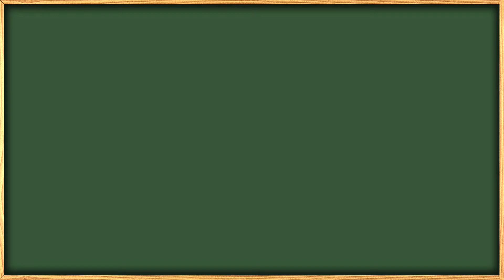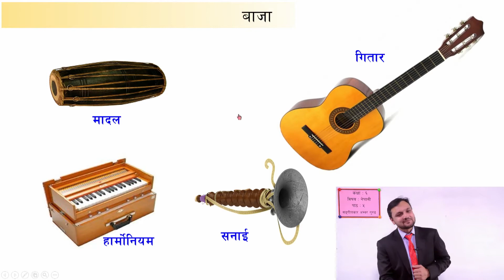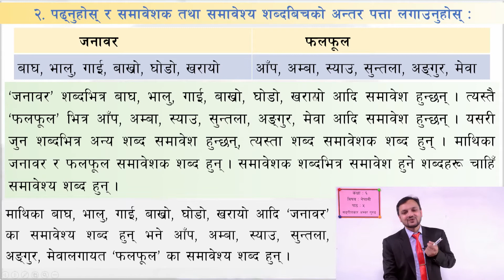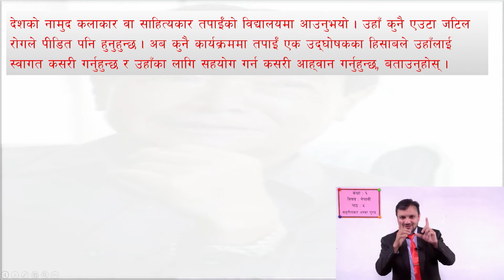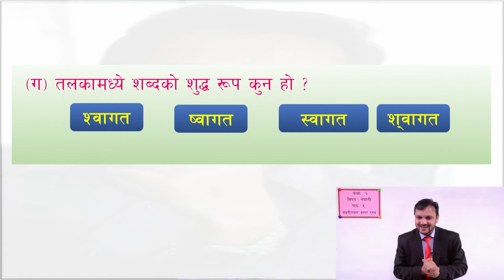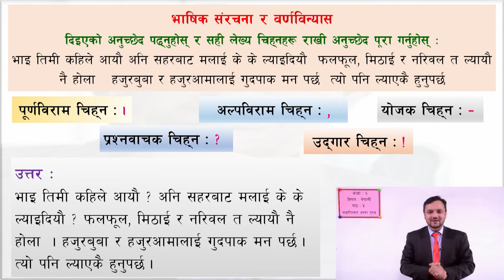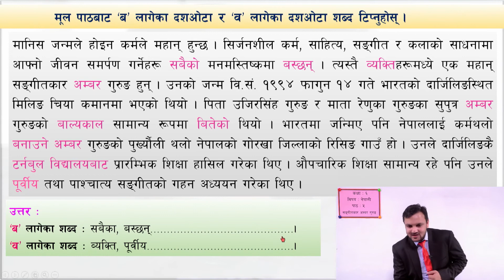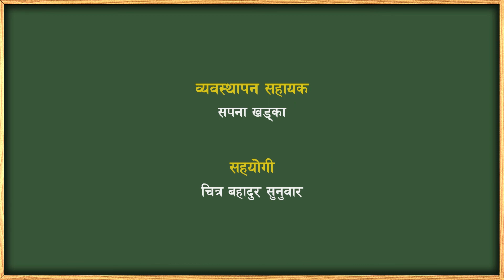२३. कक्षा ६। नेपाली । पाठ ५ । सङ्गीतकार अम्बर गुरुङ ।